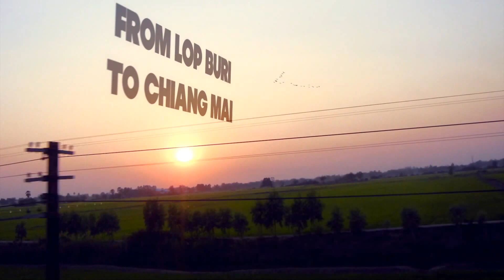Mere & Tokyo Abroad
Mere & Tokyo's round-the-world trip: 8 months in under 5 minutes